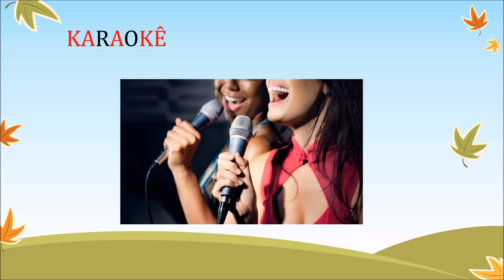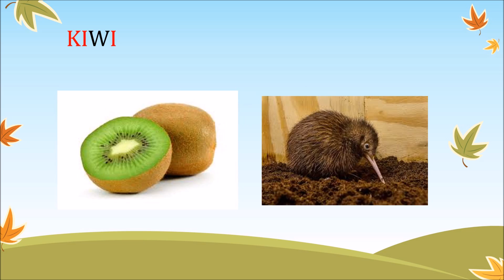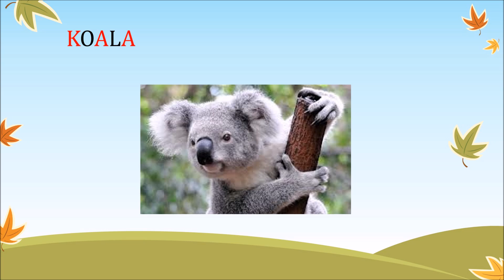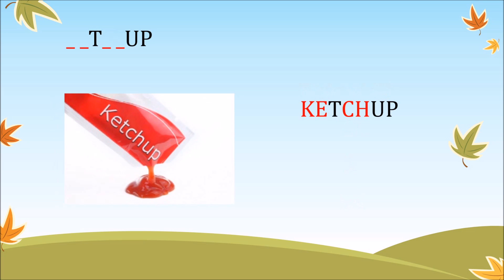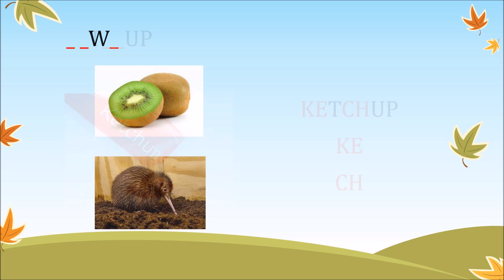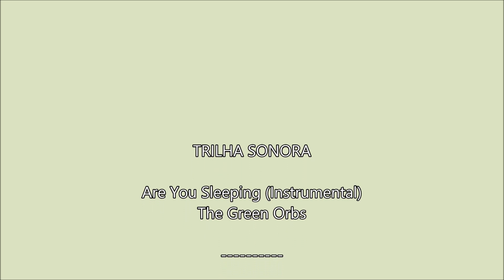Alfabeto Divertido, Letra K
Aula de alfabetização com a letra K.